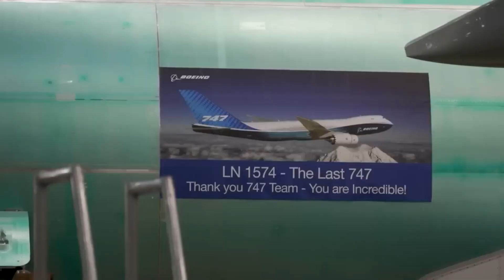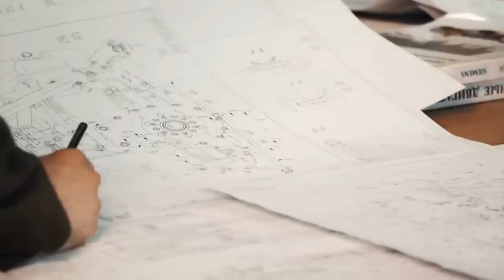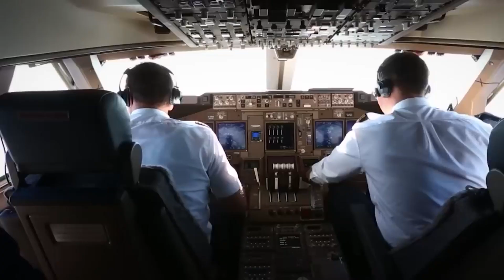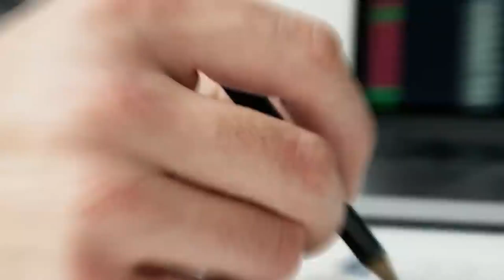Boeing Reveals 747 Major Redesign The ULTIMATE Game-Changer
In today's video, we go into Dave Calhoun, CEO of Boeing,'s historic announcement on the famous Boeing 747's significant overhaul. The "Queen of the Skies," an aircraft that will change the way long-distance air travel is done in the twenty-first century, is about to embark on a revolutionary adventure. From the technological improvements to the strategic ramifications for Boeing and the aviation industry at large, we'll cover it all. You definitely won't want to miss this episode!

747 redesign aviation news today aviation videos boeing boeing 747 daily dose of aviation new boeing new 747